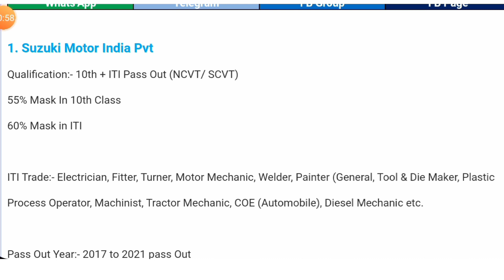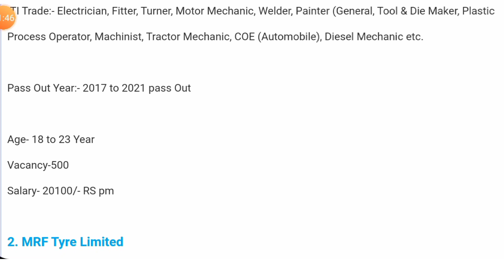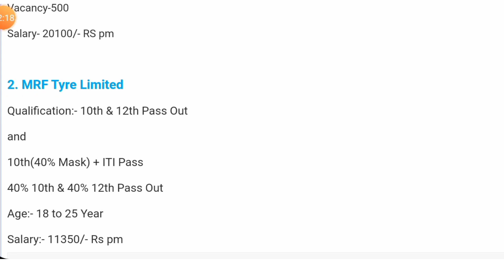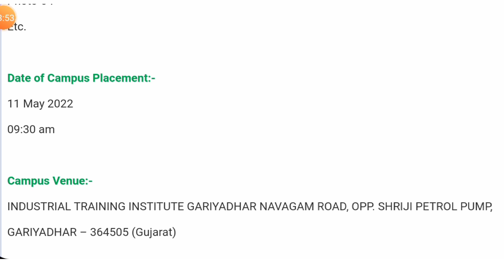Suzuki Motor And MRF TYER Privet Limited Campus Selection Job 2022 Salary 20100pm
10th pass campus job
12th pass campus job